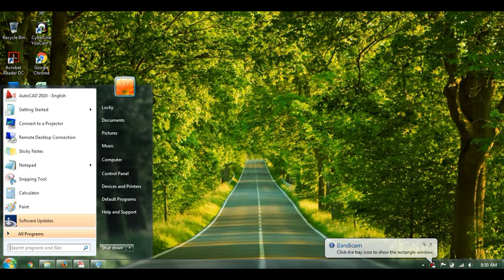How to setting default paper size on printer